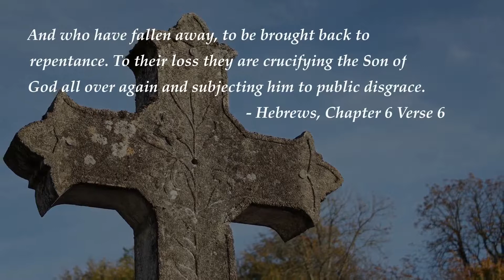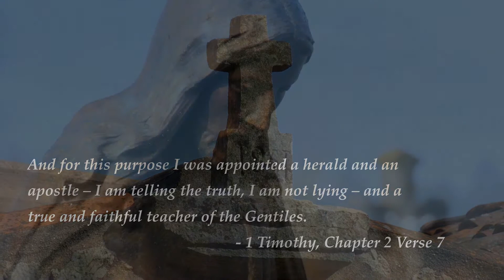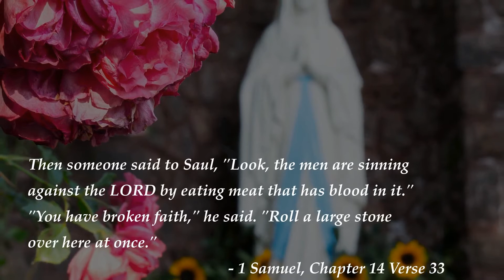Top Bible Verses on faith - This is why "it was credited...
We are creating videos of top Bible Verses to help people heal, relax and learn. These are the top Bible Verses on faith!